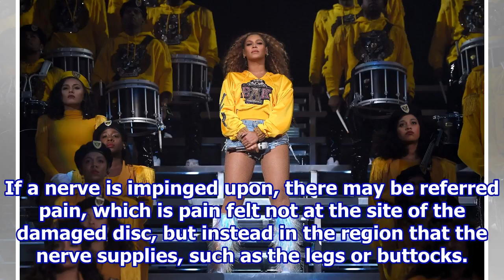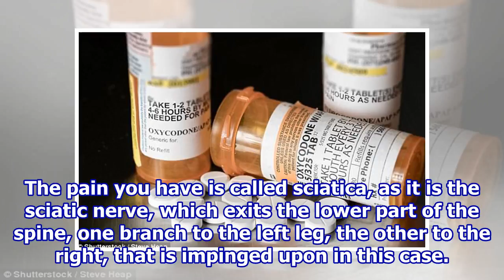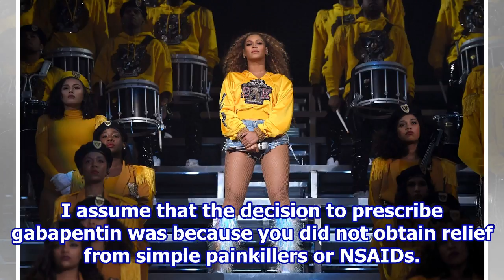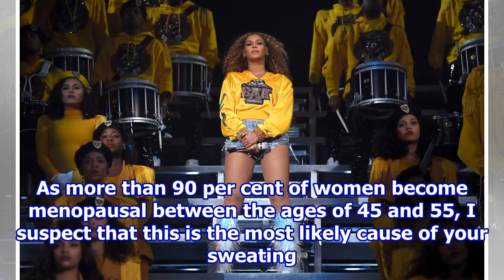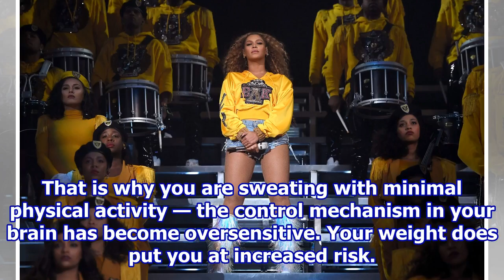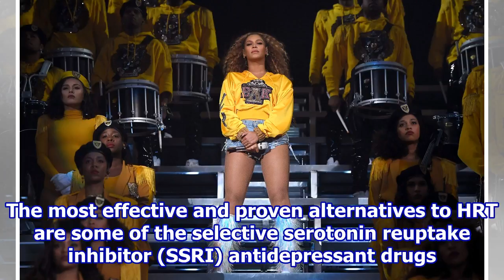ASK THE GP: Am I being fobbed off with painkillers for my slipped disc? .